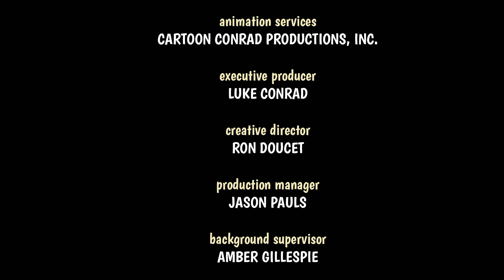The Craziest Egg Hunt | Full Episode | Woody Woodpecker | Animated Cartoons For Children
Andy Panda holds a competition: whoever finds the most Easter eggs wins a chocolate bunny!